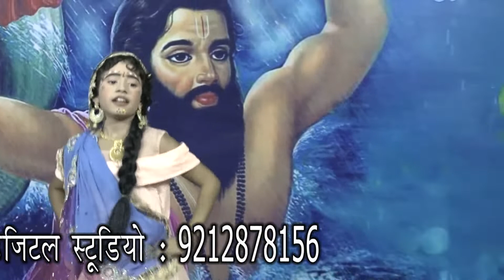Shri Krishna Janmashtmi Festival 2021 ,Prachin Shiv Mandir ,Narwana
This event is organized every year, small, lovely children of the city participate in this event. This festival of Shri Krishna Janmashtami becomes grand. Thank you from the bottom of my heart to all the donors of the city!! Thanks to all the parents whose children participate in this event!! I send best wishes to all of you from the bottom of my heart!! Mehr Chand Pujari, Ancient Shiva Temple - Narwana - Haryana - India !!